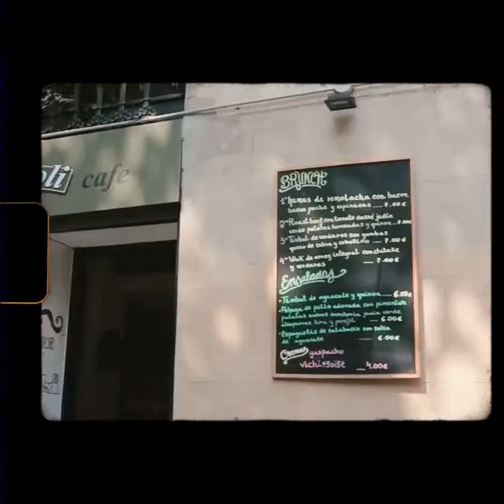Barcelona Summer 2019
Just getting around to this footage! Definitely one of my favorite stops last summer!!